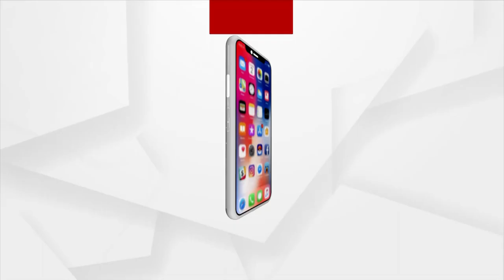ମଦୁଆଙ୍କ ବେଫିକର ଡ୍ରାଇଭିଂ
ଦୁର୍ଘଟଣାକୁ ଡାକୁଛନ୍ତି ମଦୁଆ ଡ୍ରାଇଭର
ରାଜଧାନୀରେ ମଦୁଆଙ୍କ ବେଫିକର ଡ୍ରାଇଭିଂ । ଯାହାକୁ ନେଇ ପ୍ରତି ସେକେଣ୍ଡରେ ଯାଉଛି ସାଧାରଣ ଲୋକଙ୍କ ଜୀବନ । ଦୁର୍ଘଟଣାକୁ ରୋକିବା ପାଇଁ ଆରଟିଓ ଓ ପୋଲିସ ମିଳିତ ଭାବରେ ଚଢଉ କରିଛନ୍ତି । ଫଳରେ  ଗତ ତିନି ଦିନରେ ୧ ଲକ୍ଷ ତିନି ହଜାର ଟଙ୍କା ଫାଇନ ଆଦାୟ ହୋଇଛି ।